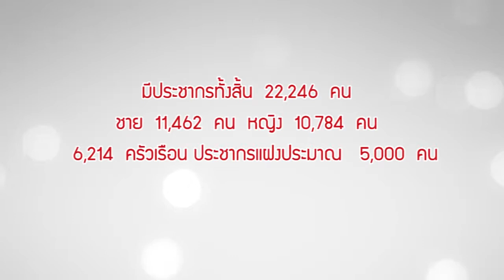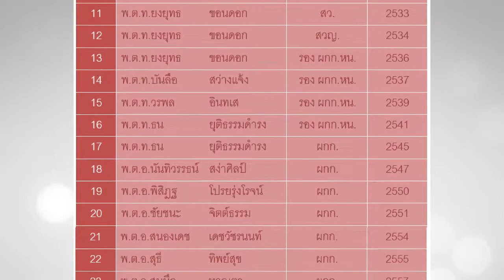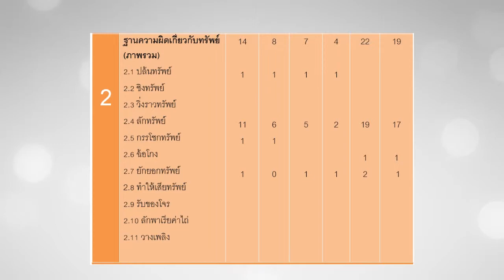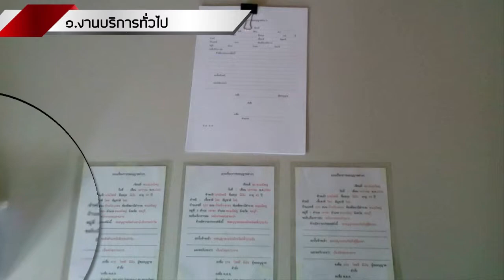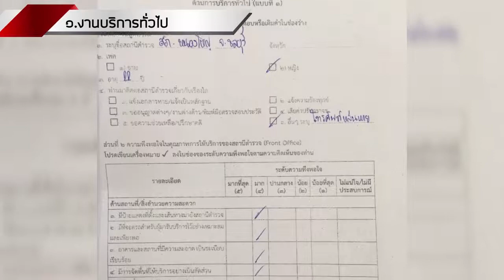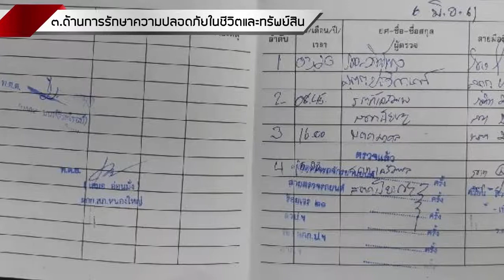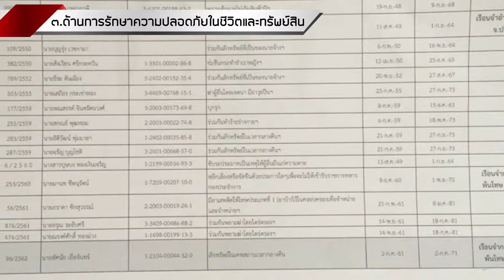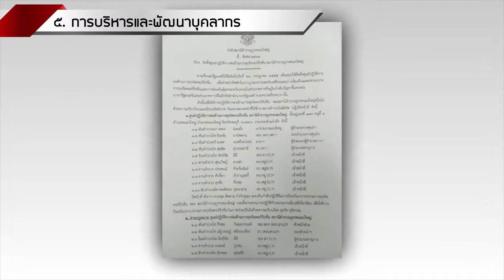Police 20 06 62